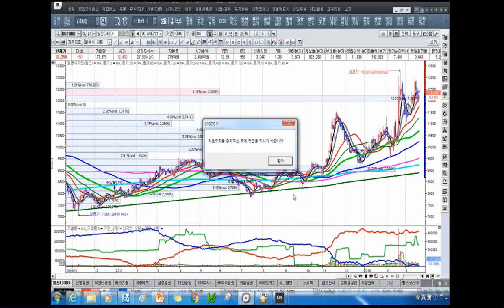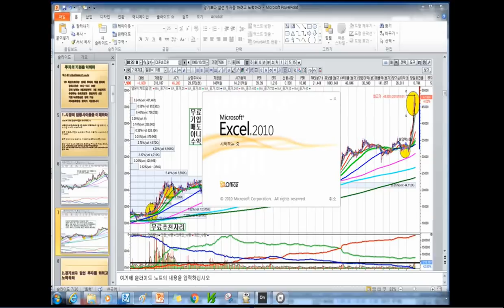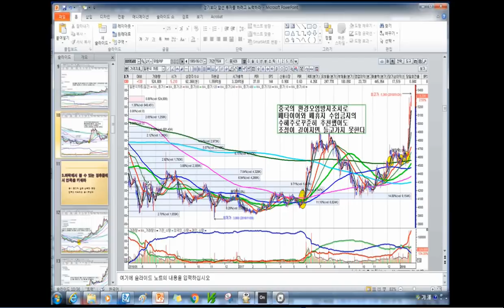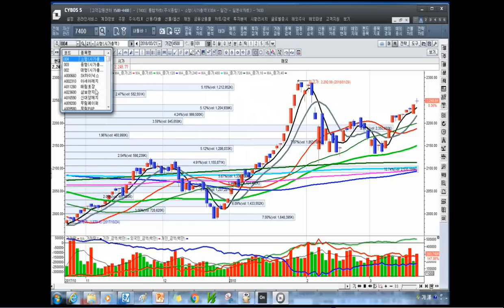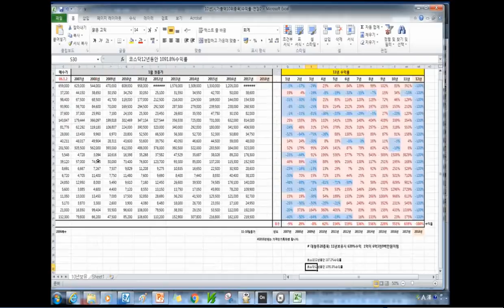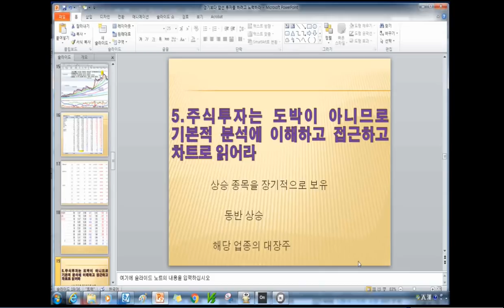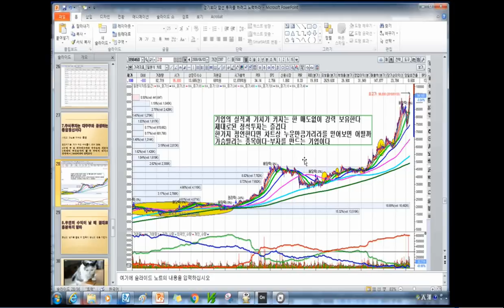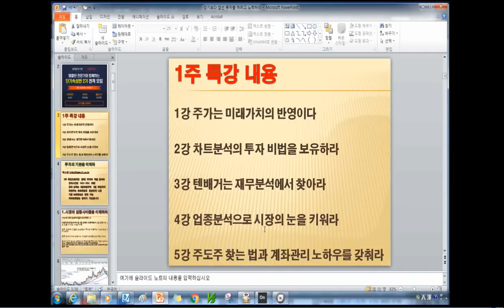[주식투자]경기보다 앞선 투자를 하려고 노력하라=주도주가 보인다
문의 사항은
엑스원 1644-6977